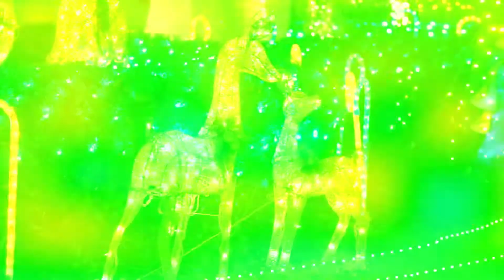Shelby Township Christmas Light Show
Let's take a drive through Shelby Township and take a look at all the festive Christmas lights.